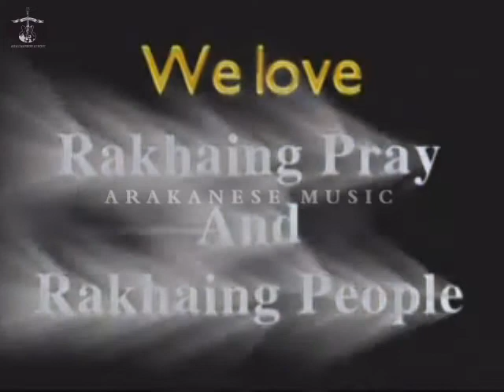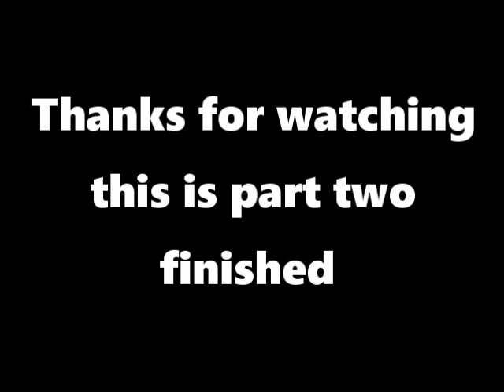Dr. Aye Kyaw's Position Paper to Oslo Conference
(ဒုတိယပိုင္း)
ဒေါက်တာ အေးကျော်သည်​​ နော်ဝေးလ်နိုင်ငံ အိုဆလို မြို့တွင်ကျင်းပခဲ့သော ညီလာခံမှာ ရခိုင်ပြည်ကိုယ်စာလှယ်
(ခေါင်းဆောင်ပညာရှင်)  တစ်ယောက်အနေနဲ့တက်ရောက်ခဲ့ပြီး ရခိုင်ပြည် / မြန်မာပြည် အတွက်အရေးကြီးတဲ့အကြောင်းရာတွေကို တင်ပြခဲ့ပါတယ်။
(Oslo Conference မှာတင်ပြခဲ့တဲ့အကြောင်းရာအပြည့်စုံကို Video Interview တွင်ကြည့်နိုင်ပါသည်)
@ရခိုင်သမိုင်းတွေကို သမိုင်အထောက်ထားနင့်တကွရှင်းပြပေးထားပါတယ်@
@ရခိုင်ဒယောကိုရခိုင်တိဝတ်ရဖို့ မဟုတ်ကေ ဇာသူလည်းလာဝတ်ဖို့မဟုတ်
@ရခိုင်ပြည်ကိစ္စကို ရခိုင်တိ ဖြေရှင်းရဖို့
@ရခိုင်ပြည် ဖွံ့ဖြိုးတိုးတက်အောင် ရခိုင်သူ/သားတိ ပူပေါင်းဆောင်ရွက်ပြီးဂေ/စည်းလုံးညီညွတ်/ လုပ်ဆောင်ကတ်ရဖို့
(ဒေါက်တာ အေးကျော်)
Dr. Aye Kyaw